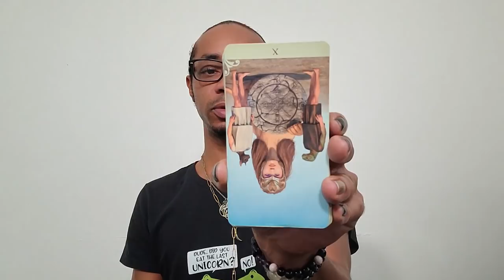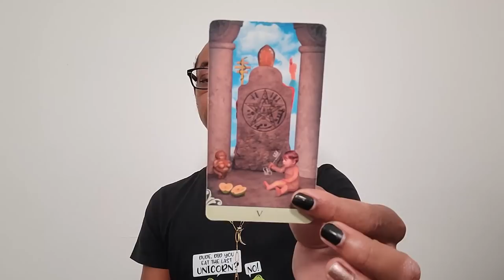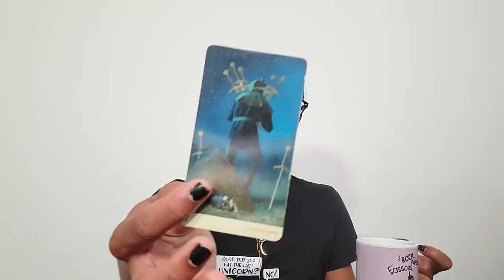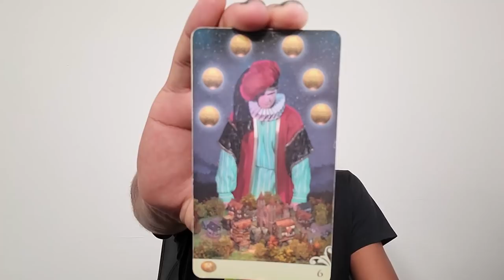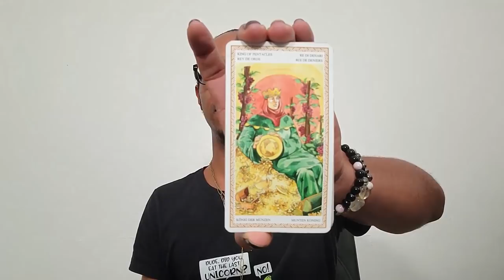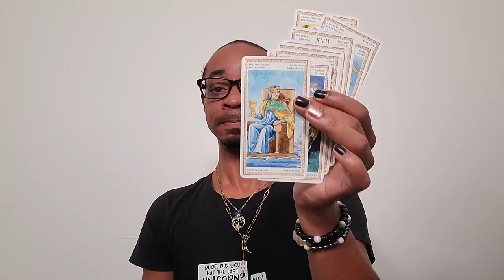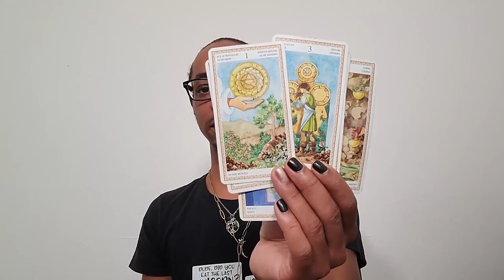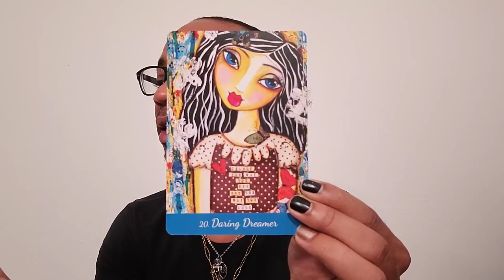Morning Coffee ~ * Unpopular Opinion Alert * ~ Daily Tarot Reading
If you'd like to get your hands on some Divine Conversations merch, including an official Morning Coffee Mug, copy and paste this link into your web browser: shop-divine-conversations.myshopify.com

30 min - $65
60 min - $130

Available oracle decks:
~Crystal Mandala
~Sacred Rebels